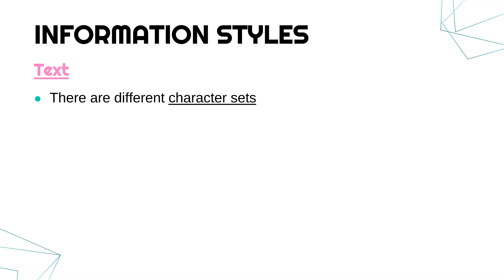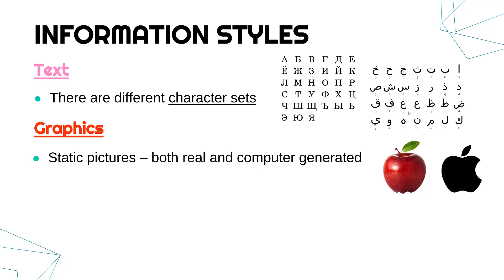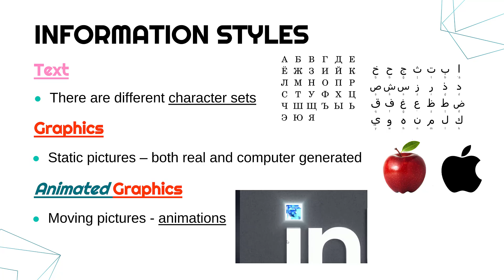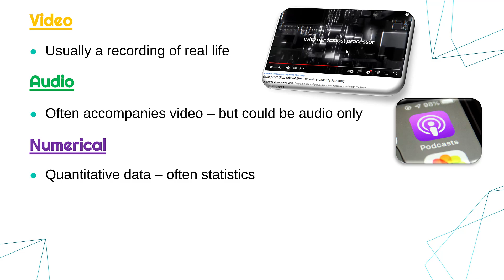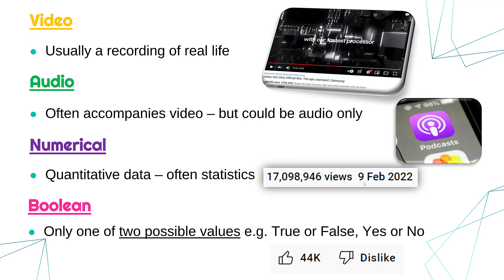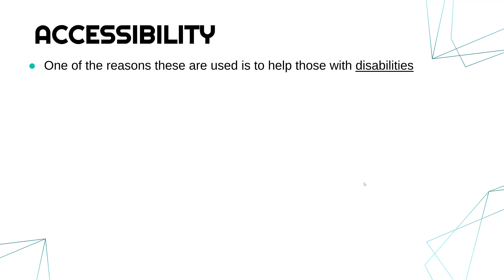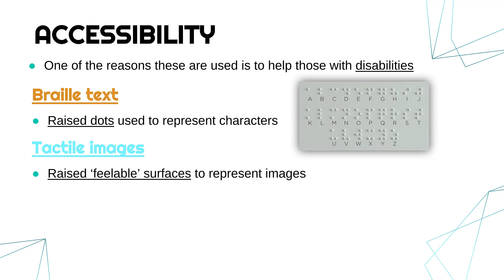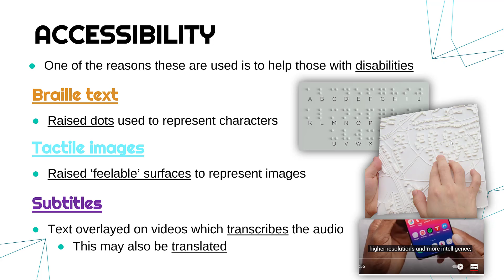Different Types of Information Styles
Going through what the following information styles are and what they could be used for: text, graphics, animated graphics, audio, numerical, Braille text, tactile images, subtitles, and Boolean data.

This video is primarily designed for the written Unit 2 exam (Global Information) for the OCR Cambridge Technicals (CTEC) Level 3 Information Technology qualifications. Video #1 of LO2 (Understand the styles, classification and the management of global information).

For the ordered playlist of videos for the CTEC IT Global Information (Unit 2) exam,